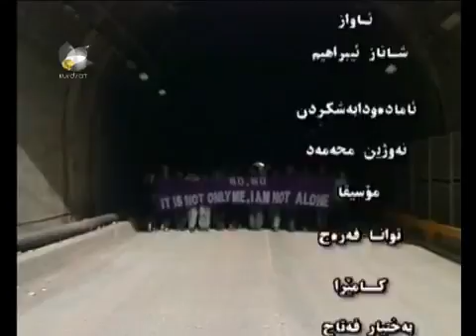Berew Runaki- Srwdy Kurdy به‌ره‌و ڕوناكی - سرودی كوردی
Berew Runaki- Srwdy Kurdy به‌ره‌و ڕوناكی - سرودی كوردی  ibrahim ahmad